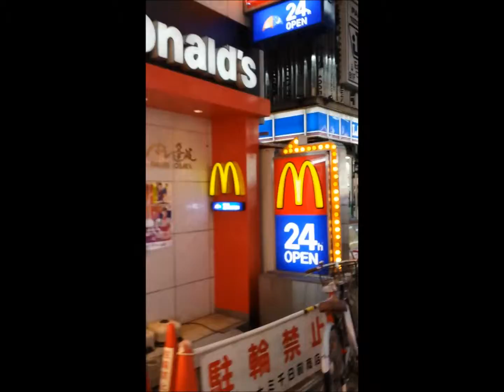Shinsaibashi Osaka 2014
just strolling around =)